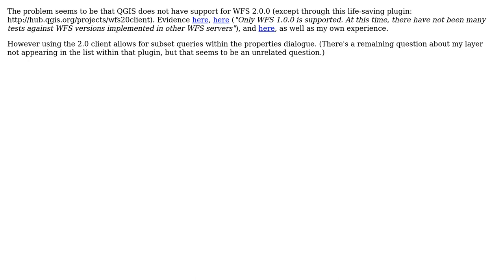GIS: QGIS feature subset with WFS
With thanks & praise to God, and with thanks to the many people who have made this project possible! You are responsible for your own actions.